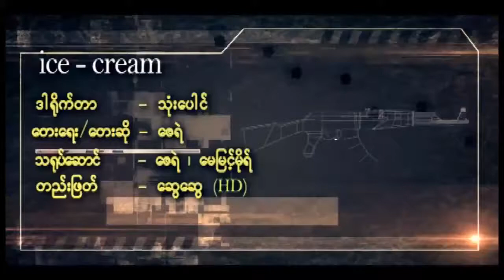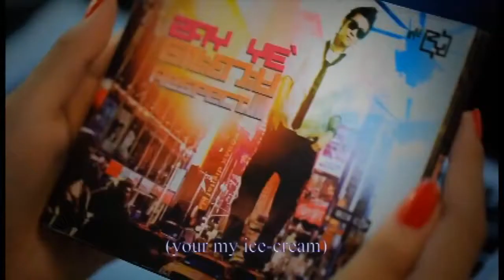Ice Cream - Zay Ye (HD Edit by popospring)_HD.mp4